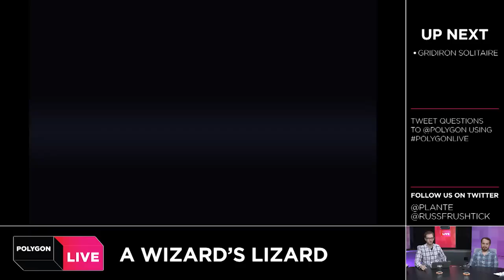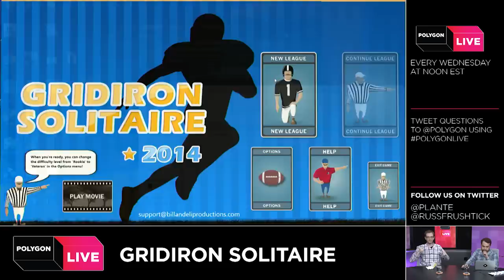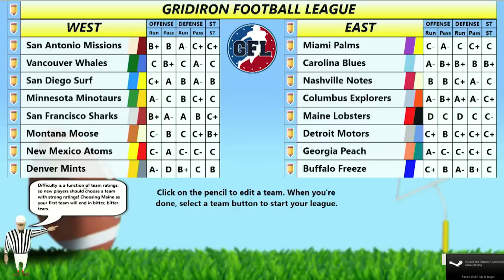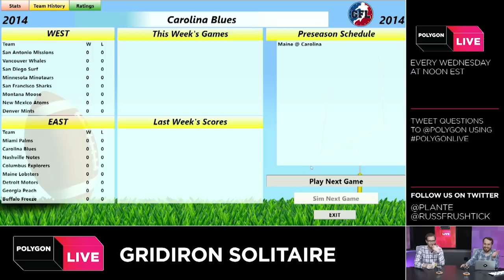Polygon Live - A Wizard's Lizard, Gridiron Solitaire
This week, Chris and Russ play exciting new games that will work on even the oldest PCs. More from Polygon: